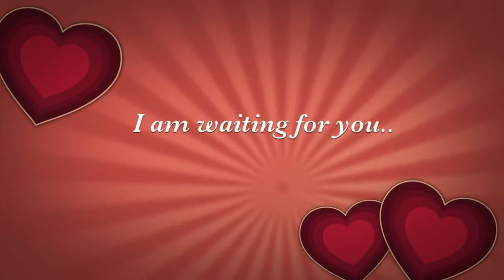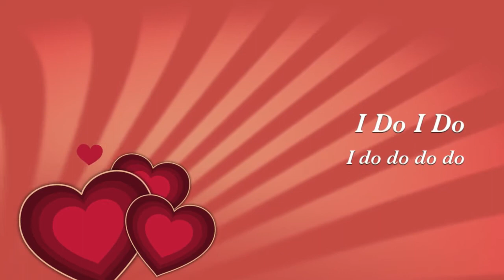XHPP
Soe Min Htet and Phyu Phyu Aye Hlaing ROM.  Phyu Phyu Xiao Huan pre wedding.